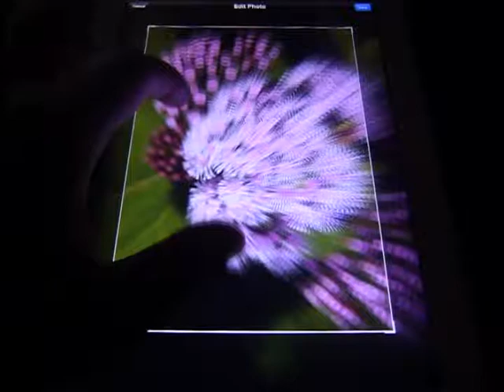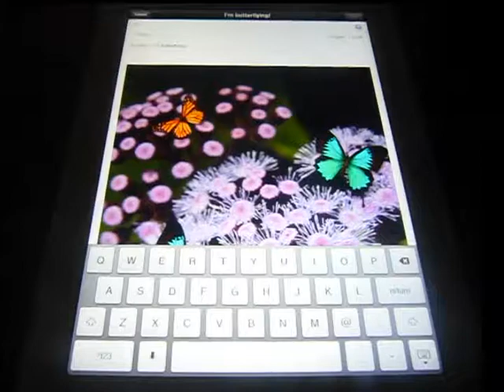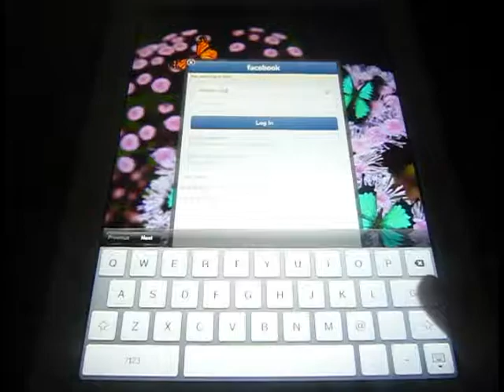Butterflying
With the Butterflying app you can add butterflies to your images and watch them come to life! Relax as you peacefully move and play with butterflies and watch them fly away. Add a layer of beauty to your photos as you create powerful images!